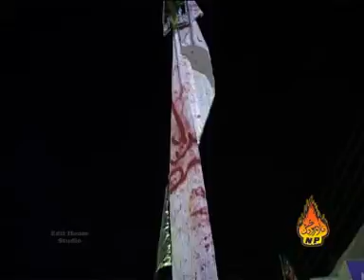Wa Hassan-E-Sabaz Qaba - Shahid Baltistani